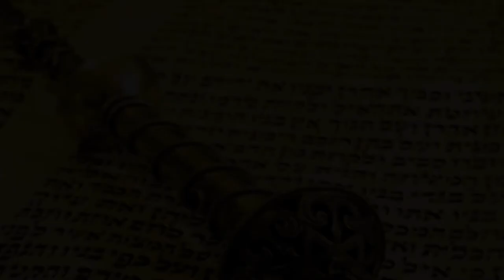⬆ Подъем Авраама и рождение Ицхака. Толдот 5782 | Рав Бенцион Каплан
Шалом, дорогие друзья! С вами раввин Каплан, и мы поговорим о недельной главе Торы Толдот.

В начале нашей недельной главы приводится родословная Ицхака, сына Авраама, а затем следует пояснение, что Авраам породил Ицхака. Зачем нужен этот повтор?

В Талмуде рассказывается, что народы мира не поверили в то, что Ицхак в действительности является сыном Авраама. Тогда Всевышний сделал лицо Ицхака похожим как две капли воды на лицо Авраама и тогда все, увидев это, согласились, что «Авраам породил Ицхака». И нет тут и капли сомнения...